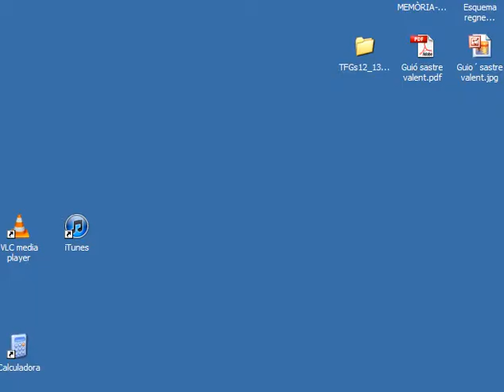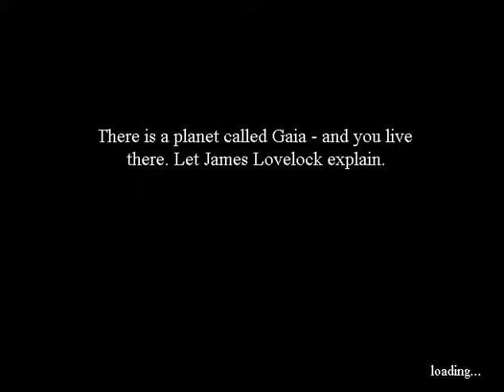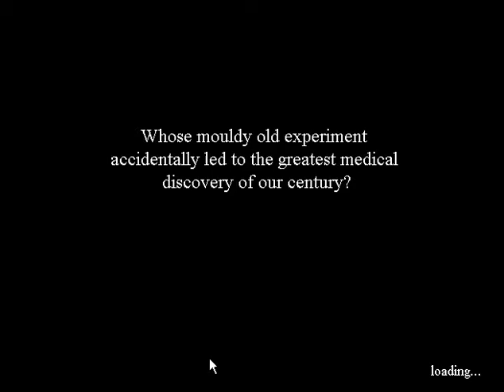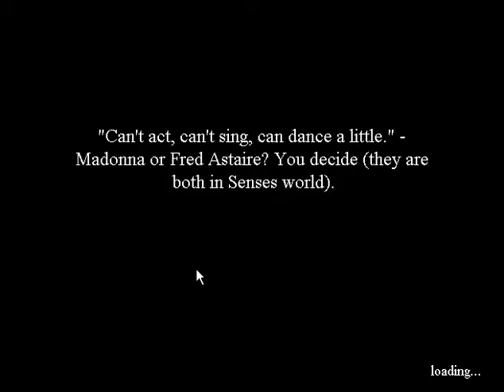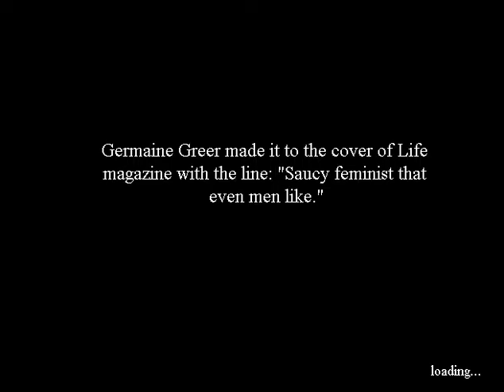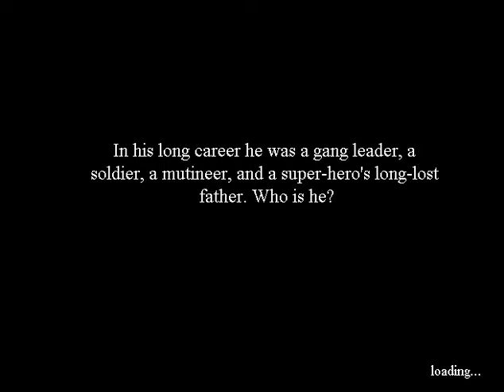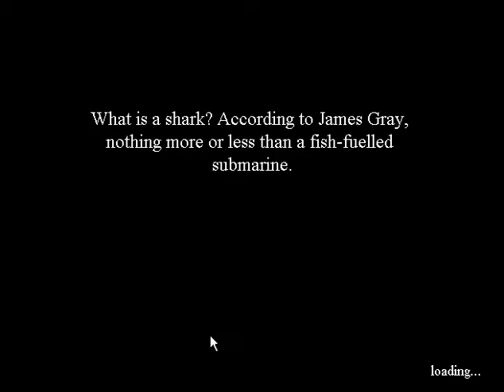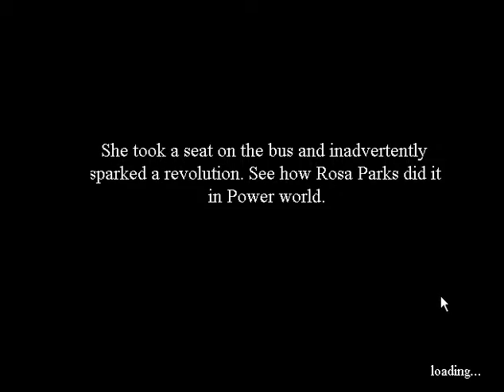MakersRecorregutSencerOK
Recorregut significatiu pel CD-ROM "Makers of the Twenty Century", edició 1996.
News Multimedia; Zappa Digital Arts. Makers of the 20th Century. Leighton Buzzard (Gran Bretaña): News Multimedia, 1996.